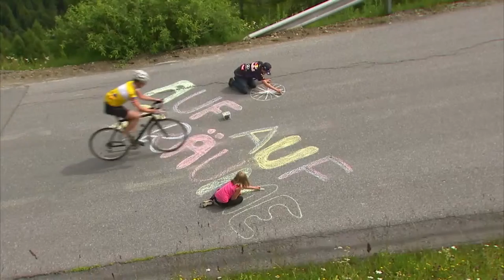Ötztaler Radmarathon ÖRM TV 2023 - News & Talk zum Ötztaler Radmarathon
News & Talks aus dem ÖRM TV Studio in Sölden vor dem Renntag am 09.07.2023.